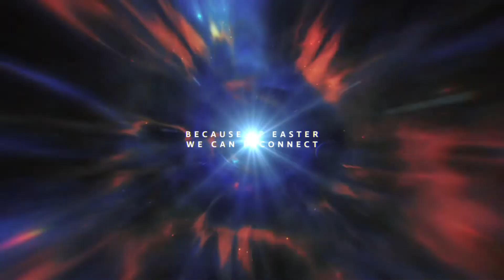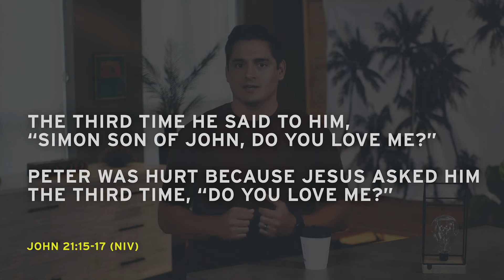2021 April 7 | Afterlife | Week 3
2021 April 7 | Afterlife | Week 3

It can be easy to forget who God really is sometimes. And it can be even easier for your students to forget who they really are, too! But every year at Easter, we get the chance to point them back at what God did thousands of years ago to remind us not only who He really is, but who we really are because of Him. Loved, important, forgiven—Jesus’ death and resurrection shows us we’re all that and more to Him. In this series, we’ll remind students what they can know to be true about themselves because of the gift we celebrate at Easter—Jesus’ resurrection and after life!

Original Dates: March 24, March 31, Apil 7